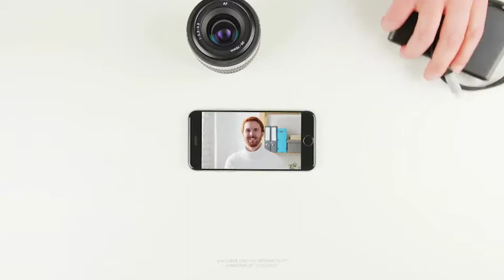Tech & Geek - Tool Desks Openers | After Effects Template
"Tech & Geek - Tool Desks Openers by 360design | After Effects Template | Videohive

After effects template: Tech & Geek - Tool Desks Openers is produced by Videohive